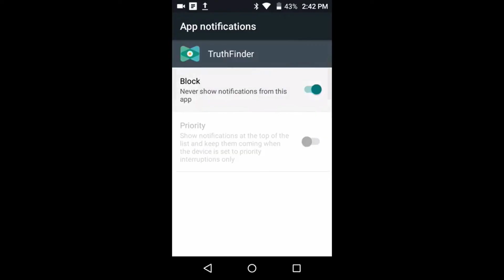Truth Finder: How to Block Truth Finder Notification | Stop Receiving Notification | Truth FinderApp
Confused about how to block Truth Finder notification? In this video, we'll learn the exact steps on how to block Truth Finder notifications. To do so, go to settings and then click on sound and notification again in this window. In this window, you will see another button called notification. Click on the app notification now. On the next page, you will have to click on the block menu offering so it will block any notification coming from the app and it will no longer send boost notifications.